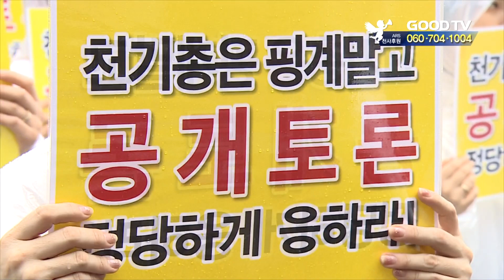신천지,공개토론 요구하며 시위 [GOODTV NEWS 20190729]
신천지 천안교회가 빛과소금의교회 등 천안기독교총연합회 소속 교회에 찾아가 시위를 벌였습니다. 지난 5월 천기총과 신천지 천안교회의 공개토론이 결렬된 지 두 달만입니다. 이번엔 신천지가 천기총에게 공개토론을 하자며 천기총에게 이를 받아들일 것을 요구하고 나섰습니다.

지난 달 22일 천기총은 과천 신천지 본부를 찾아가 이만희와의 공개토론을 제안하기도 했습니다. 이후 신천지 천안교회는 천기총에게 성경에 근거한 토론을 요구한 것으로 알려졌습니다.

이날 시위는 천기총 소속 9개 교회에서 동시에 진행됐습니다. 천기총 이단대책위원장 유영권 목사가 시무하는 빛과소금의교회엔 200여 명의 신천지 신도가 운집해 시위가 이어졌습니다.

신천지 관계자는 “공개토론을 요구했으나 천기총이 응하지 않고 있다”며 “이들이 제안을 받아들일 것을 촉구하기 위해 집회를 연다”고 말했습니다.

유영권 목사는 “기회를 줄 테니 자신 있는 사람은 이 자리에 나와 공개토론에 응하라”며 즉석 토론을 제안했지만 신천지 측은 구호만 외칠 뿐 이에 응하진 않았습니다.

● 월 ~ 목요일 21:30                                ● 금요일 21:30
● 화 ~ 금요일 06:00                                ● 토요일 06:00
● 화 ~ 금요일 14:00                                ● 토요일 14:00

* 시청방법

- 위성TV: KT 스카이라이프 193번